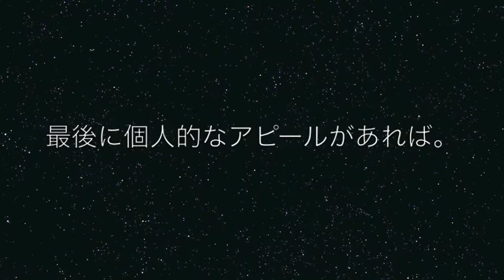【関西リーグ2013】開幕インタビュー ペンタ・中井選手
関西リーグ2013の開幕インタビュー。
今季関西リーグへ昇格したPENTA FC（ペンタ）より、中井 瑛生選手。